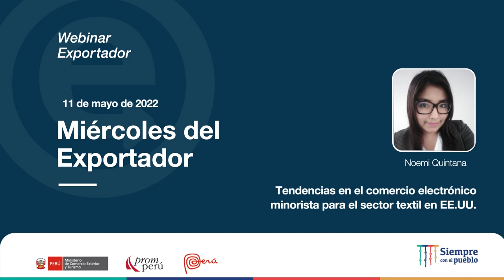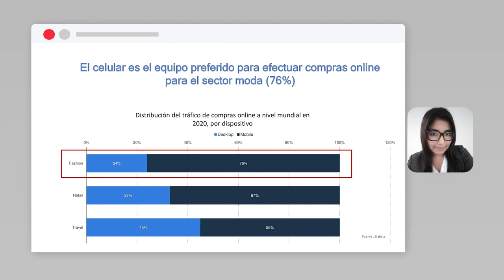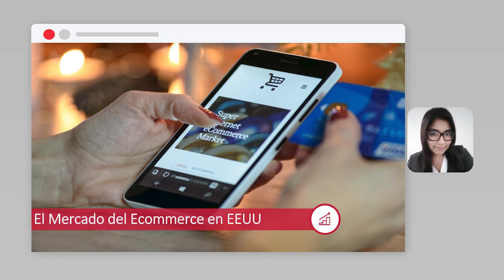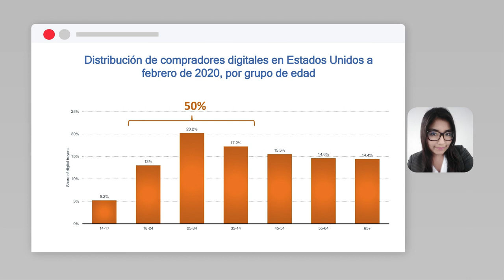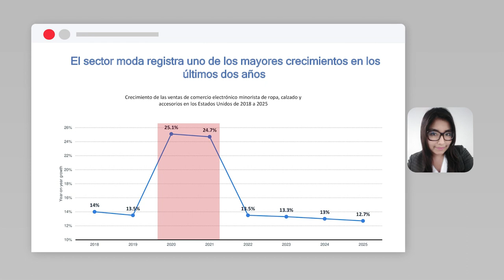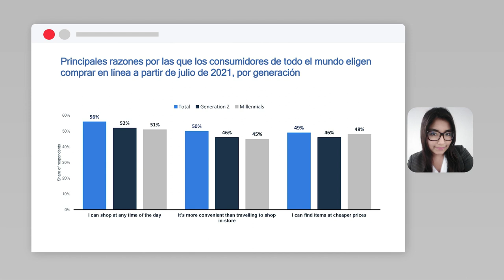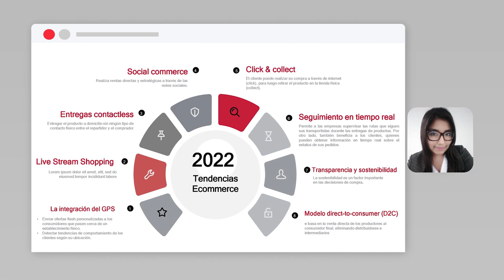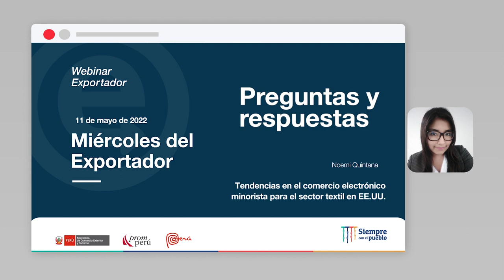Tendencias en el comercio electrónico minorista sector textil en EEUU: QUINTANA, Noemi (11/05/22)